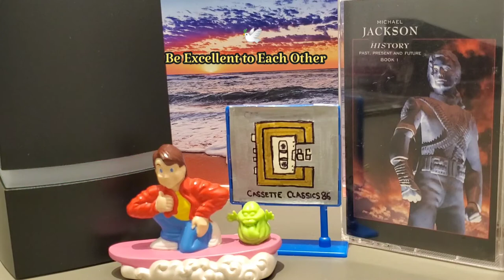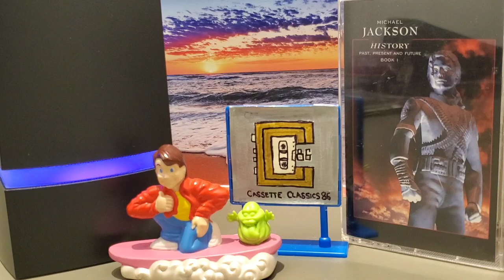Michael Jackson w/ Janet Jackson - Scream / HIStory: Past, Present and the Future, Book 1 (1995)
Michael Jackson w/ Janet Jackson - Scream / HIStory: Past, Present and the Future, Book 1(1995 - Cassette)